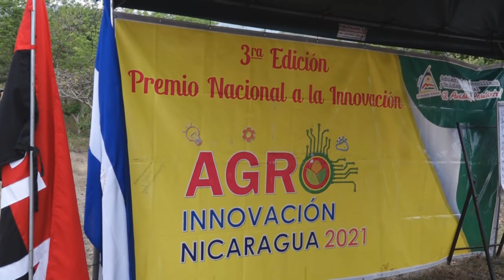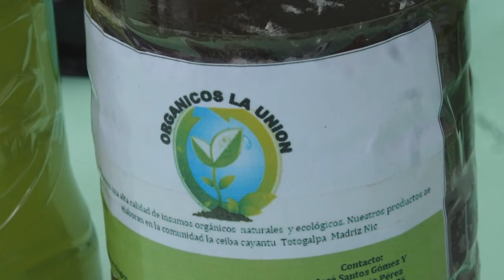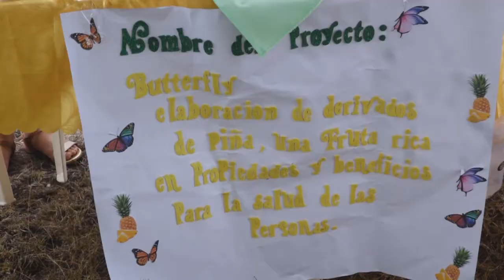lanzamiento del Primer Certamen Departamental de agro innovación